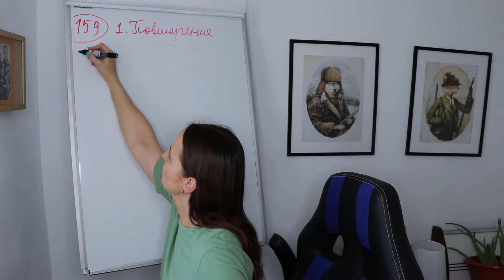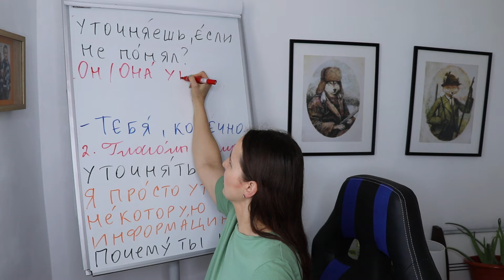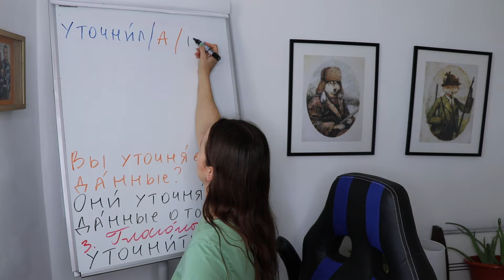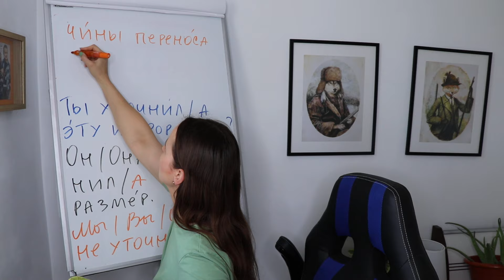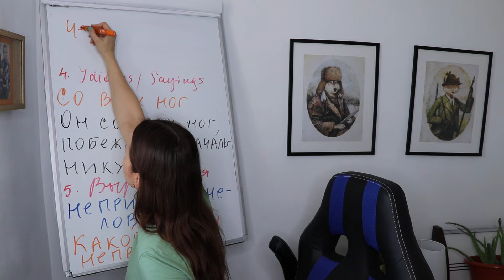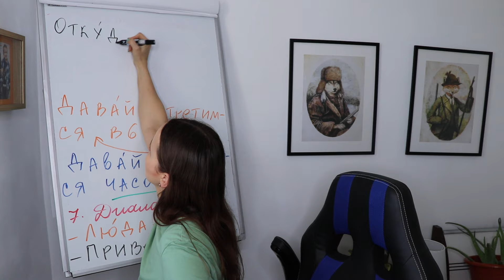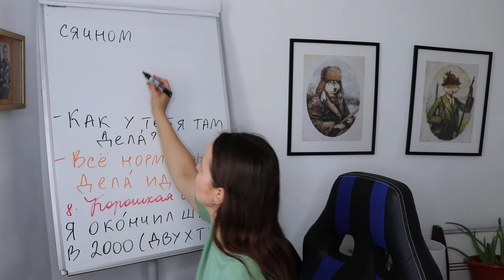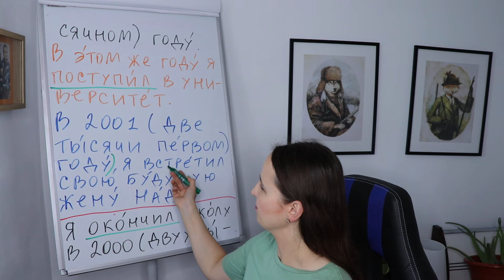🇷🇺DAY #159 OUT OF 366 ✅ | SPEAK RUSSIAN IN 1 YEAR